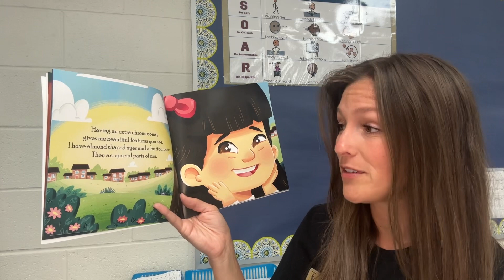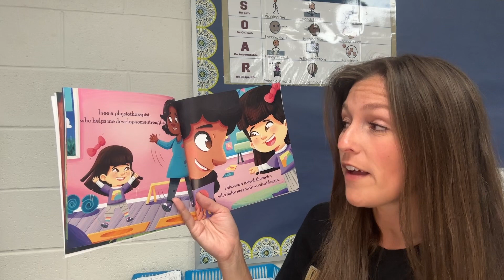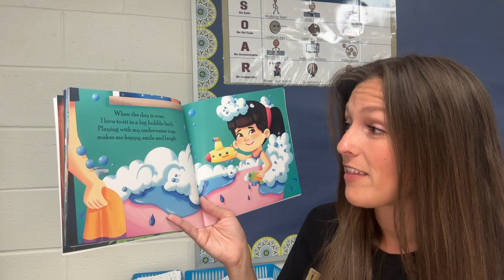The Abilities in Me: Down Syndrome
Follow along as Ms. Bailey reads “The Abilities in Me: Down Syndrome” written by Gemma Keir.